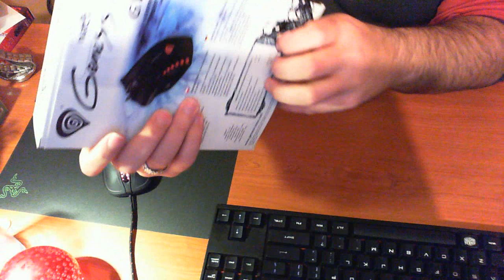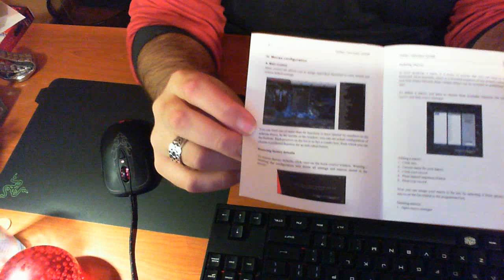NATEC GENESIS GX66 INFRARED 3200 DPI GAMING MOUSE GREEK UNBOXING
NATEC NMG-0376 GENESIS GX66 INFRARED 3200DPI GAMING MOUSE
Επαγγελματικό gaming ποντίκι
DPI πάνω / κάτω πλήκτρα με ένδειξη LED χρώμα
9 προγραμματιζόμενα πλήκτρα (συμπεριλαμβανομένων των κύλισης πάνω / κάτω)
Ρυθμιζόμενες λειτουργίες φωτισμού
Ποσοστό επιλογής έκθεσης: 125/250/500/1000 Hz
Gaming design

Αριθμός κουμπιών: 7
Αριθμός προγραμματιζόμενων κουμπιών: 9
Αισθητήρας: IR
Ανάλυση: 3200 dpi
Συχνότητα δειγματοληψίας: 500 Hz
Υποδοχή USB 2.0
Καλώδιο μήκους 200 εκατοστών
Ενσύρματη επικοινωνία
Υποστηριζόμενα Λειτουργικά Συστήματα: Win. XP, Win. Vista, Win. Vista 64bit, Win. 7, Win. 7 64bit, Win. 8, Win. 8 64bit, Mac, Linux
Επιπλέον χαρακτηριστικά: Plug & Play
Μήκος: 122 χιλιοστά
Πλάτος: 76 χιλιοστά
Ύψος: 40 χιλιοστά